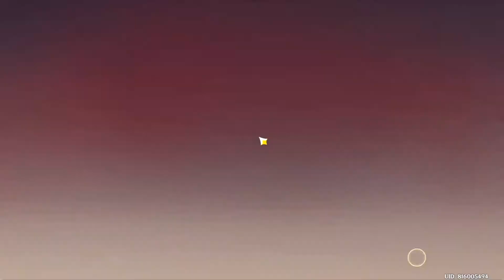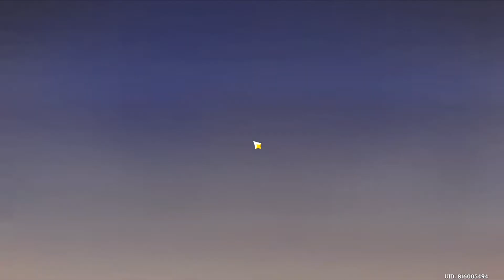WOW!!! Real Army Ranger Plays Windtrace 1000 IQ Plays + Best Hiding Spot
twt: @jetorooo

I do not own the background music of this video.